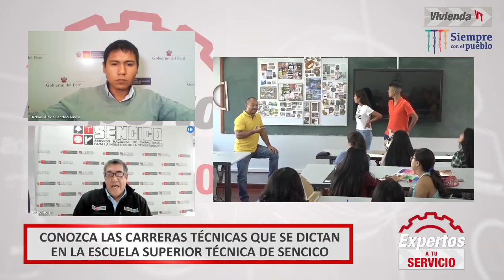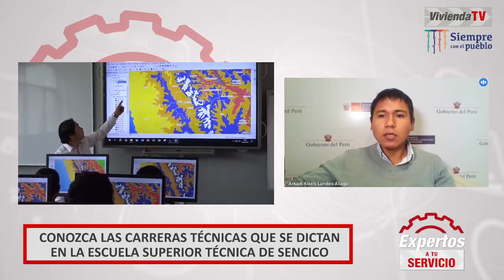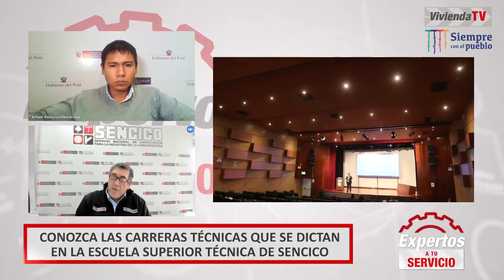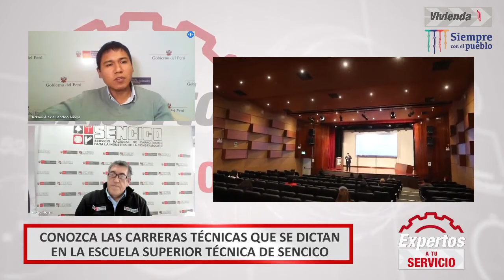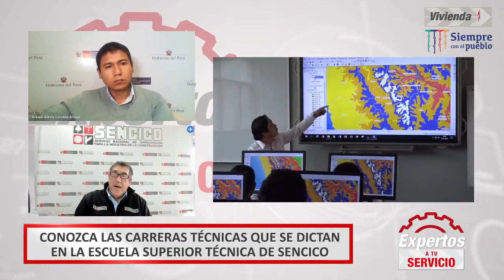CARRERAS SENCICO 2022.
Conoce aquí las opciones de carreras técnicas que Sencico tiene para ti.
El Servicio Nacional de Capacitación para la Industria de la Construcción (SENCICO) es una institución educativa del sector vivienda, construcción y saneamiento.